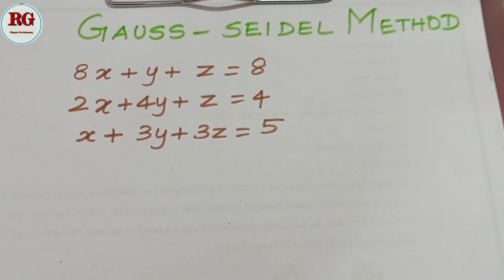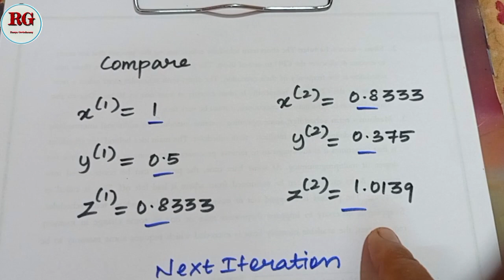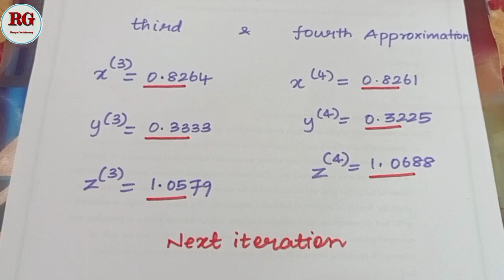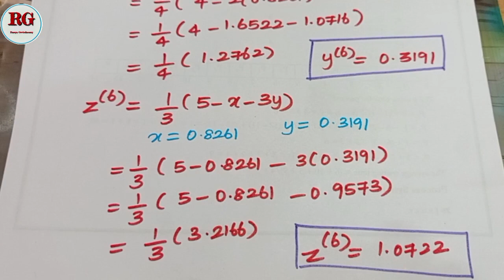Gauss Seidel Method || 8x+y+z=8, 2x+4y+z=4, x+3y+3z=5 || part 5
Gauss Seidel Method part 9 is explained